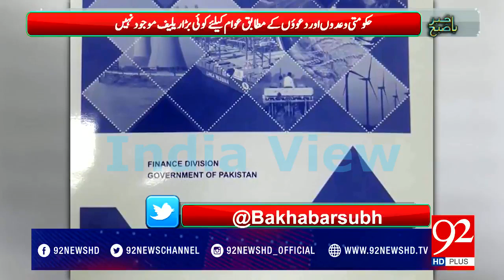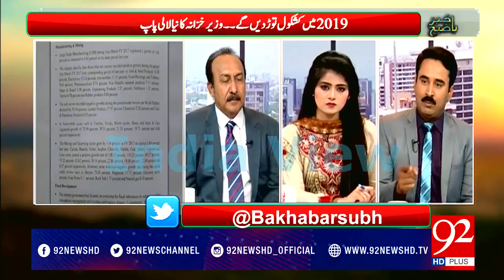Pakistani Lady anchor is smiling when she heard Pakistan will be in G 20 in 2019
Imran Khan Ne Khatoon Ko Kia Tuhfa Dia ??. Imran Khan Niazi, (born 5 October 1952), is a Pakistani politician, former cricketer and philanthropist who leads the Pakistan Movement of Justice commonly known as PTI and serves as a member of the National Assembly. Prior to entering politics, Khan played international cricket for two decades in the late twentieth century.

Khan was born to a Pashtun family in Lahore and educated at Aitchison, Worcester and later at the Keble College, Oxford. Khan started playing cricket at the age of 13. Initially playing for his college and later for the Worcestershire Cricket Club, he made his debut for Pakistan at the age of 18 during the 1971 English series at Birmingham. After graduating from Oxford, Khan joined Pakistan's national cricket team in 1976, and played until 1992. Khan also served as the team's captain intermittently throughout 1982–1992. He, notably, led Pakistan to victory at the 1992 Cricket World Cup, Pakistan's first and only victory in that competition.

Mian Muhammad Nawaz Sharif is the 20th and current Prime Minister of Pakistan, in office since June 2013. A veteran politician and industrialist, he previously served as the Prime Minister from November 1990 to July 1993 and from February 1997 to October 1999. Sharif is the president of Pakistan Muslim League (N), which holds a parliamentary majority since 2013. Born into a wealthy Sharif family in Lahore, he is the son of Ittefaq Group founder Muhammad Sharif, and the brother of three-time elected Chief Minister of Punjab, Shehbaz Sharif. Sharif studied business at Government College and later law at the University of Punjab before entering politics in the later 1970s. In 1981, Sharif was appointed by the military government as the Minister of Finance for the province of Punjab. Backed by a loose coalition of conservatives, he was elected as the Chief Minister of Punjab in 1985 and re-elected after the end of martial law in 1988. In 1990, Sharif led a conservative alliance to victory, leading him to become the Prime Minister. Investigation into the election would later revel that the election was rigged in favour of Sharif by the Pakistani intelligence through channeling millions of rupees into his election campaign.